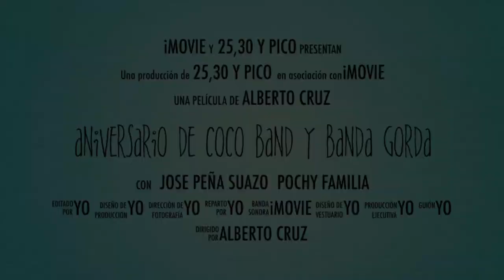Aniversario De Coco Band Y Banda Gorda